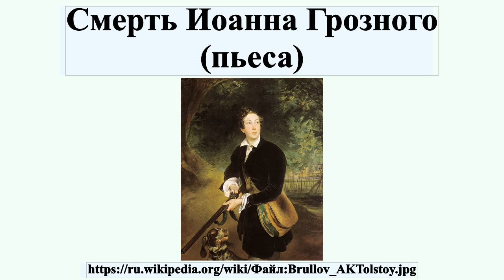Смерть Иоанна Грозного (пьеса)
«Смерть Иоанна Грозного» — трагедия А.К.Толстого, написанная в 1866 году; первая часть исторической трилогии, второй частью которой стала трагедия «Царь Фёдор Иоаннович» , а заключительной — «Царь Борис» .

Профиль автора: Карл Павлович Брюллов (1799–1852) Описание Российский художник Дата рождения/смерти 12 декабря 1799 11 июня 1852 Место рождения/смерти Санкт-Петербург Рим Место творчества Санкт-Петербург, Москва, Рим Нормативный контроль VIAF: 76488284 ISNI: 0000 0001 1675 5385 ULAN: 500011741 LCCN: n82263271 GND: 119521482 WorldCat